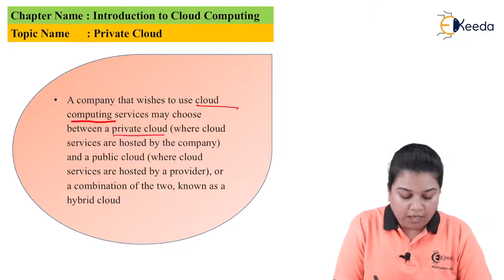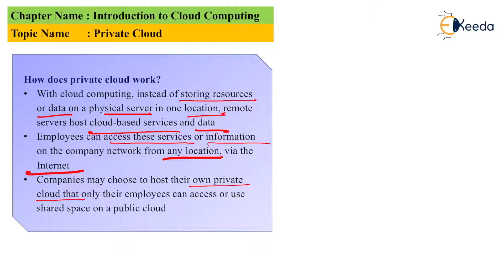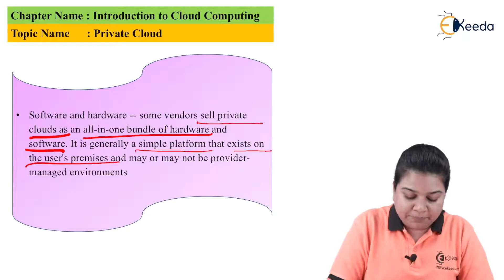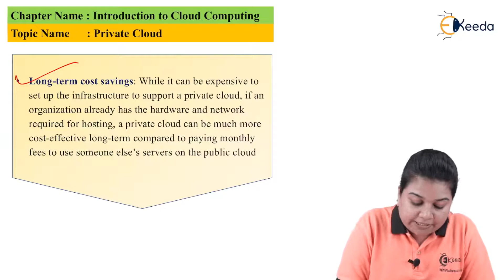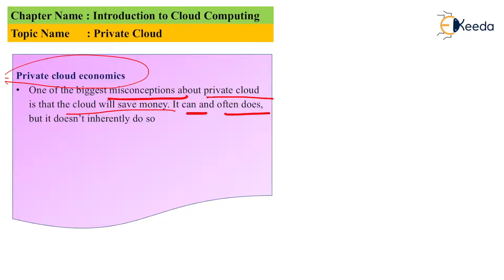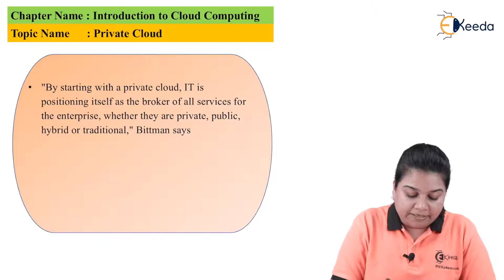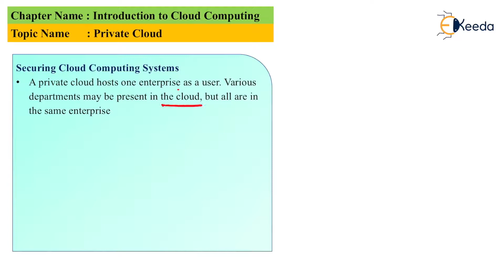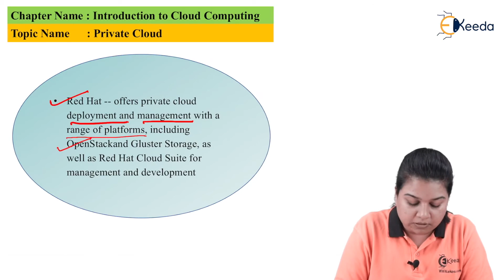Private Cloud - Introduction to Cloud Computing - Cloud Computing and Services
Subject - Cloud Computing and Services

Video Name - Private Cloud

Chapter - Introduction to Cloud Computing

Faculty - Prof. Kritika Verma

Happy Learning!